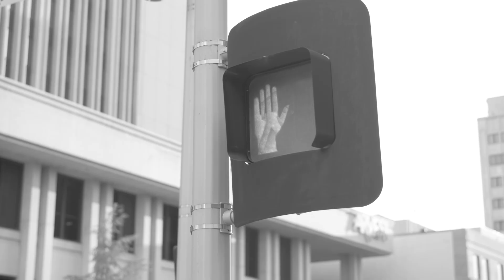Lifestyle Video - ORDER420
Video commissioned by Order420 to promote their new website and products.